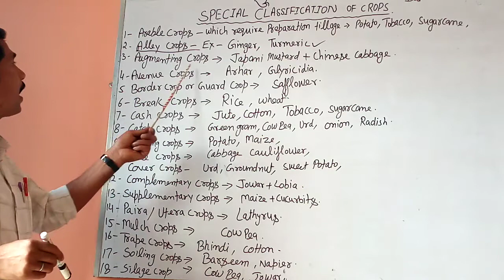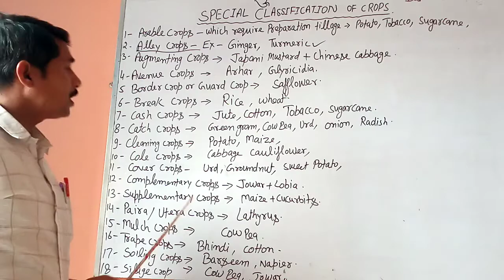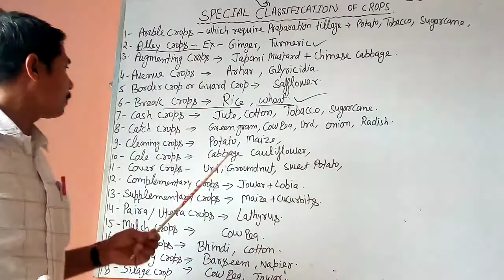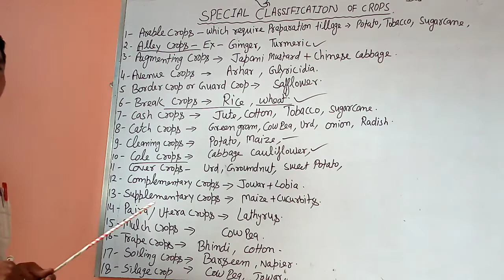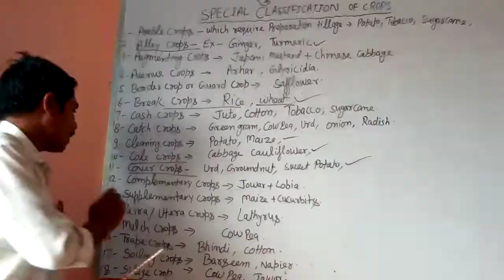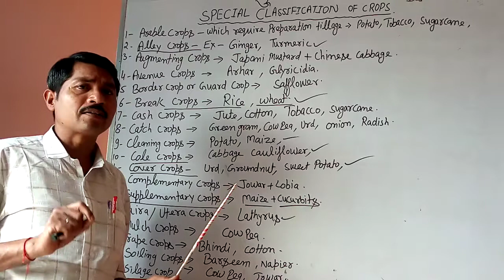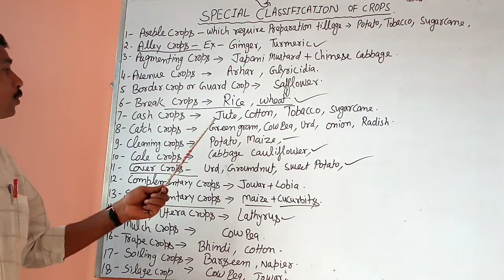Special Classification Crops